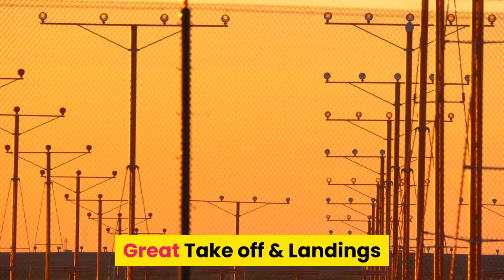Great Cinematic HQ Take off and Landings management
Great cinematic take off and landings

We Search, Find & Bring you the best flying information. We bring you Comfort, Relaxation & Safety, We Bring  Airline Safety along with many other useful services, so You can Fly Easy and Fly Safe

takeoff
SMS
HD
الطيران
airplane
الهبوط
Dubai
Super
الهبوط
Safety Management
Plus Relaxing
Moscow
الهبوط
exterior
play
السحابة
بالقرب
Introductiom
الرؤية
NG
Abu Dhabi
الاتصال
موسيقى
لماذا
FMS Preflight
ISIS Hotel
Amsterdam Airport
GREAT BACK GROUND MUSIC
corona
Static Data
انوار
Detailed
Cold
Safety Management System Course Refresher
خلال
Walkaround
انوار
Egypt
Great
المصرية
Moscow Today
Time
ممر
الشوارع
المطار
System Tutorial
السحاب
fms
boeing
Plane
HD Time
EgyptAir
فكره
تعلم
 Airline Crashes
Class
ATP & Refreshing Course
كان
Air India
وسط
مصر
Time
lapse LONG PUSH BACK
MOSCOW AIRPORT
TAKE OFF
El Gouna
Aircraft Over View
Pitot
neo
EAA Egyptian Aviation Academy
SMS Culture
الطيران
المدينه
مطار
انوار
cbt
Egyptian
السياره
elephantine
وسائل
كثيف
المجنونه
لعلوم
Runway
Takeoff
Landing Dance
Electronic Music
Russia
كبيرة
فى
للط
عالي
Cairo
Island
لعلوم
UAE

safety management systems
safety, FlyEasy, Fly Easy, Fly  Safe, FlySafe
what is safety management system
what is SMS
comfort, Relaxation, easy flying,
aviation quality and safety management software
t
risk management
general aviation safety,
faa safety team,aviation safety

airlines safety management system
air safety management
flight safety
aviation safety training
safety t tools
airline safety
risk management